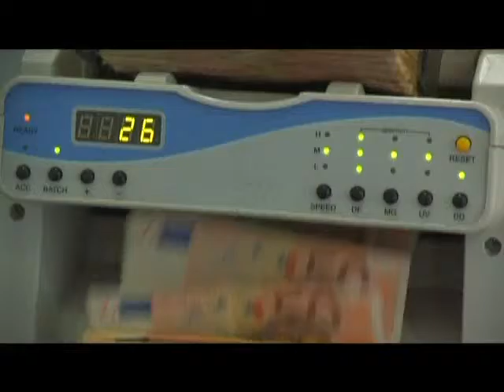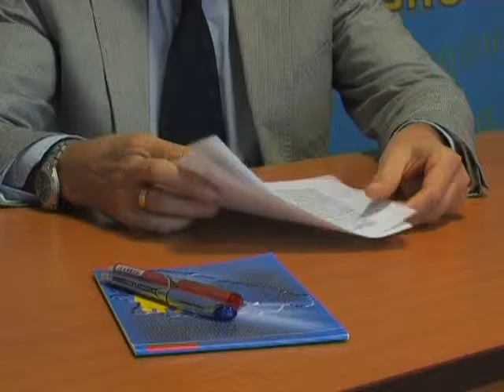Drecun: U 2016. nećemo živjeti lošije